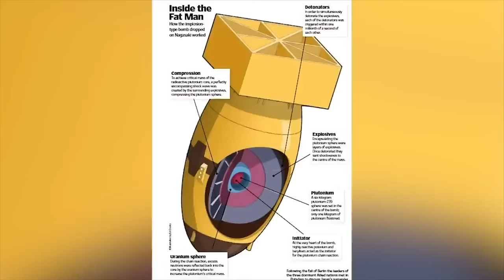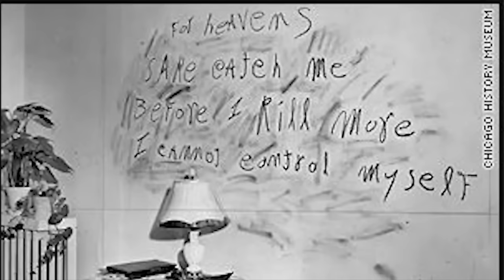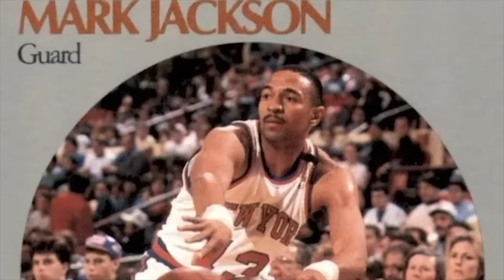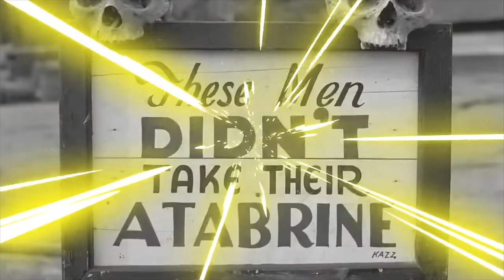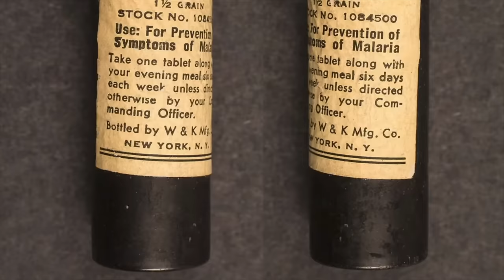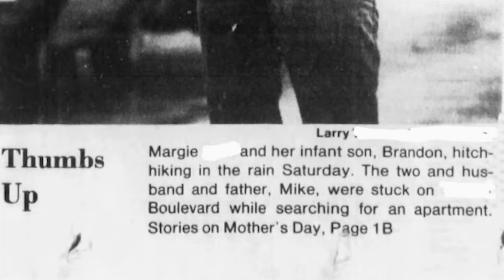Scary Photos From The Past That Will Make You Look Twice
Dive into the eerie depths of history with Scary Photos From The Past That Will Make You Look Twice! 🕵️‍♂️📸 This spine-chilling video showcases a collection of unsettling historical photographs that are guaranteed to haunt your dreams and pique your curiosity. Each image, steeped in mystery and draped in the shadows of yesteryear, tells a story that's as fascinating as it is frightful. Perfect for history buffs and thrill-seekers alike, these photos aren't just creepy—they're intriguing puzzles from the past waiting to be deciphered. 🌟👻

Editor:
🍯Ashley P.